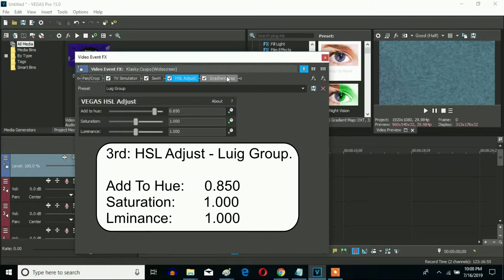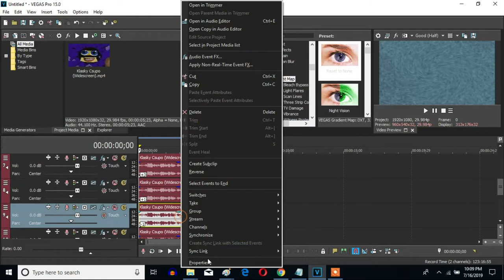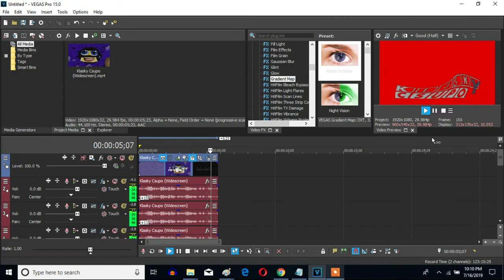How To Make G-Major 61 by João Zanguê On Sony Vegas Pro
Let's learn how to make G-Major 61 by João Zanguê on Vegas Pro.